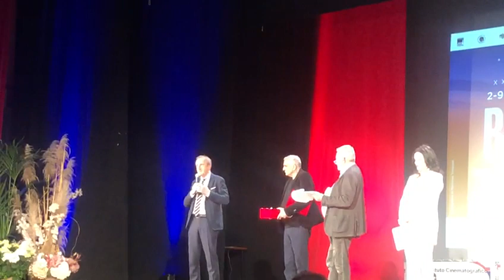Baff, il sindaco Antonelli